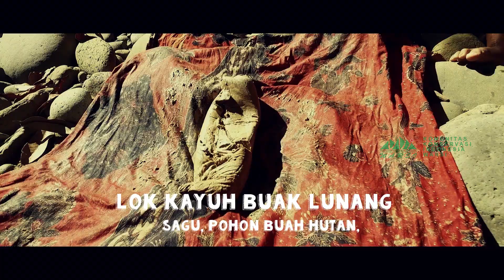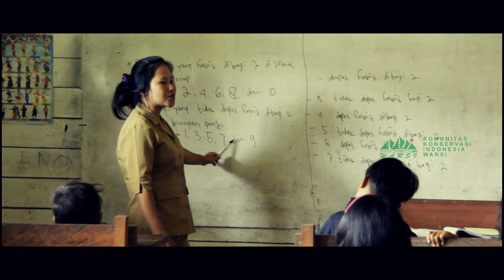Lagu Punan - Mpu Lunang Tero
Hutan di Desa Long Jalan
Menghampar sejauh pandangan,
Sangat melimpah sumber makanan
Untuk kita suku punan.

Sagu, Pohon Buah Hutan,
Tumbuh subur hadiah dari hutan,
Marilah sama kita berdoa,
Agar hutan tetap terjaga.

Reff:      Lihatlah hijau hutanku,
Indah sangatlah indah,
Lihatlah jernih sungaiku,
Sumber kehidupan manusia

Bila anda semua,
Peduli dengan kelestariannya,
Mari sama menjagannya,
Untuk Masa Depan Anak Kita

Vocal: Duma Manurung
Video: Andi Irawan